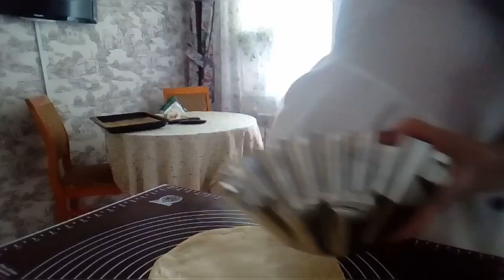КОРЗИНОЧКИ🔥👍 С ТВОРОЖНОЙ - МАЛИНОВОЙ НАЧИНКОЙ! Пирог из песочного теста с мясной начинкой.